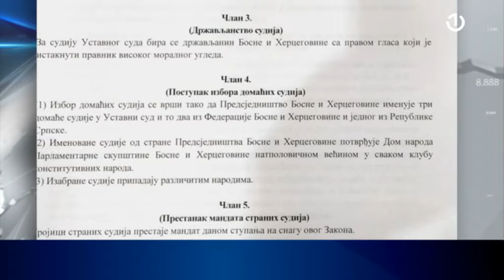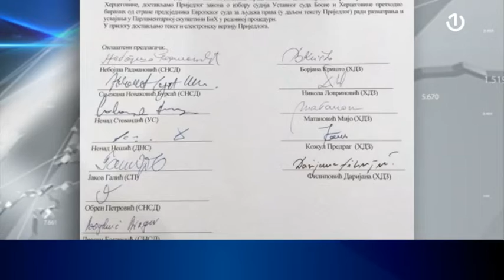Prijedlog zakona o izboru sudija Ustavnog suda